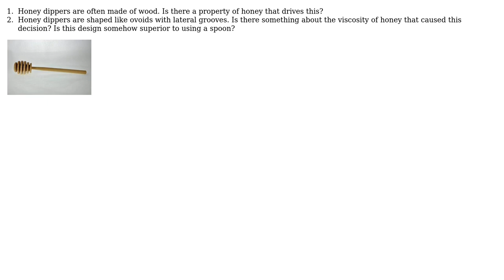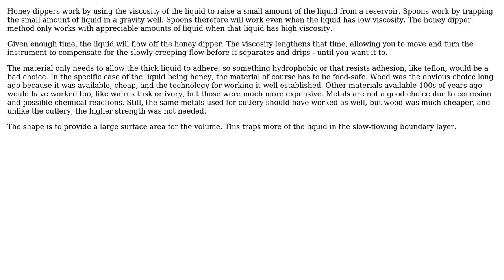Engineering: What drives the honey dipper design?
With thanks & praise to God, and with thanks to the many people who have made this project possible! | Content (except music & images) licensed under CC BY-SA | Music | Images & others | With thanks to user Olin Lathrop user Mahendra Gunawardena user JellicleCat and the Stack Exchange Network Trademarks are property of their respective owners. You are responsible for your own actions.